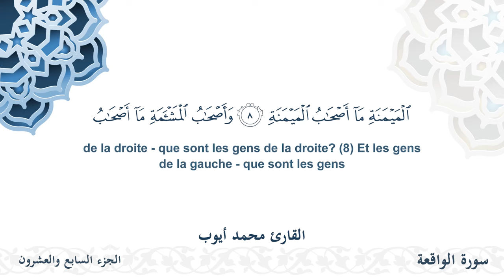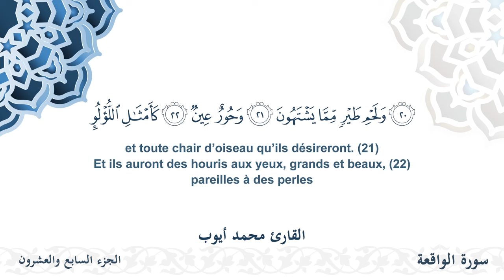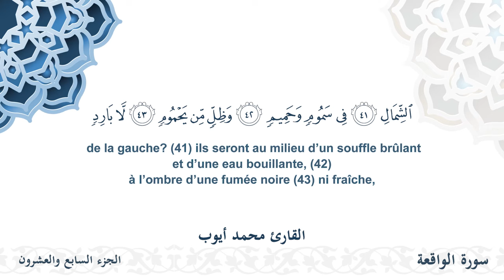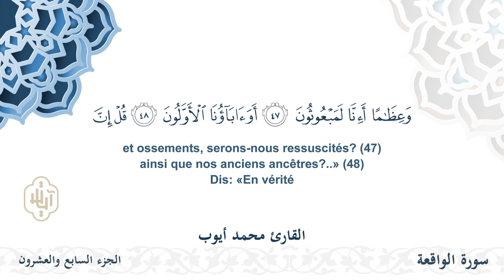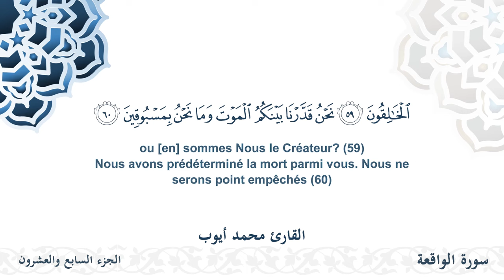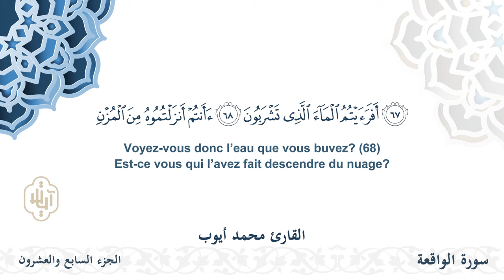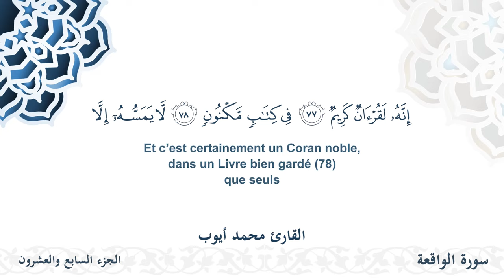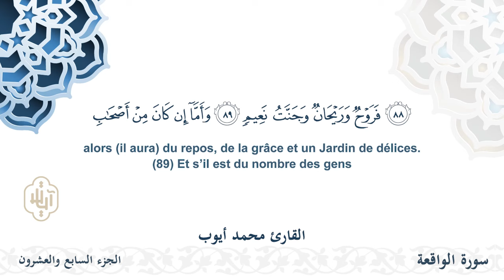سورة الواقعة - القارئ محمد أيوب | مشروع